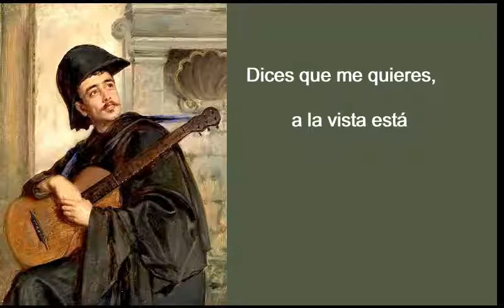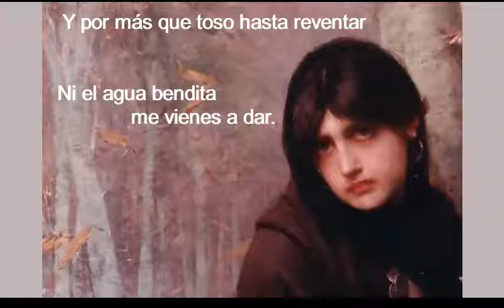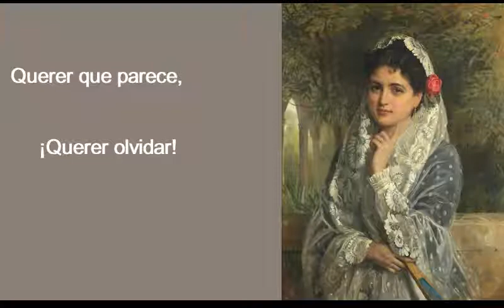Las Quejas de Maruja/ Música Eugenia/Fernando Sor/Alice Davenport voz/Peter Thomas guitarra clásica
Las Quejas de Maruja , Fernando Sor (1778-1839)
(See English translation below)
 Alice Davenport voz/Peter Thomas guitarra clásica
Música acústica del Renacimiento inglés y del Siglo de Oro español, además canciones artísticas (en inglés y castellano).  Somos de la ciudad, Eugene, Oregon (EEUU).

SOUND TRACK MIXED AT DON ROSS PRODUCTIONS. EUGENE OREGON

ENGLISH TRANSLATION
“Las Quejas de Maruja”  (The Complaints of Maruja)
[Following is a loose translation in colloquial English]

You say that you love me; Oh sure! Quite obviously!
[In fact] you pass by my door and you don’t want to enter.
[And) if I am in church, very close to the altar.
You remain [over there] by the holy water stoup/
       [or alternatively] you remain over there by the baptismal font!

When leaving [the church], I go out to find you.
[But] you just start talking with your friends!
And however much I cough—[I could cough] until I burst!—
You won’t even come over to give me [some] holy water.

[In fact] you scorch me [you burn me] with your coldness.
If I start to complain about your departures [your absences]
 You come up with “What’s all this?” to dissemble [to cover up].

I deny from [the depths of] my soul that I can put up with this,
[This kind of] loving that only seems to be [true love] is [the kind] to forget about!
     [or alternatively]  I reject [the idea that] I should put up with all         this—this kind of illusory love [deserves to be] forgotten.